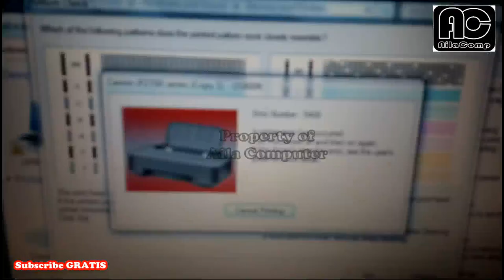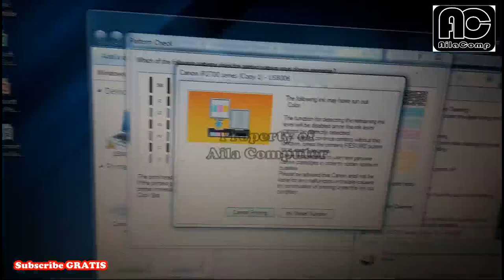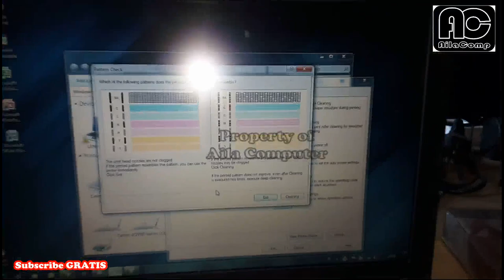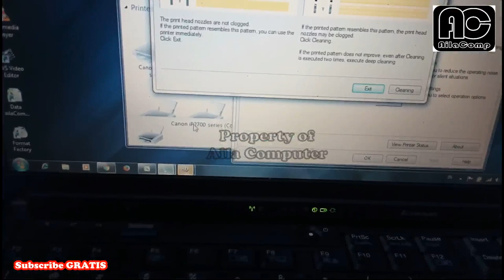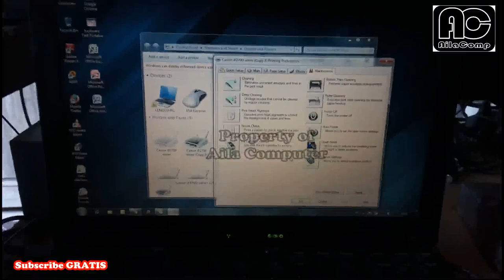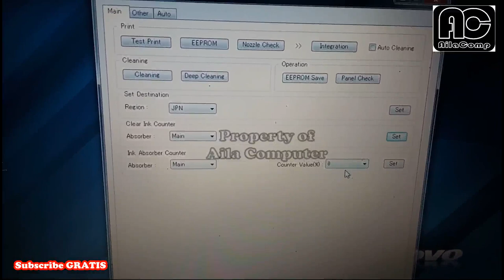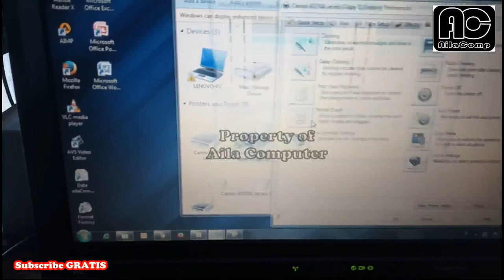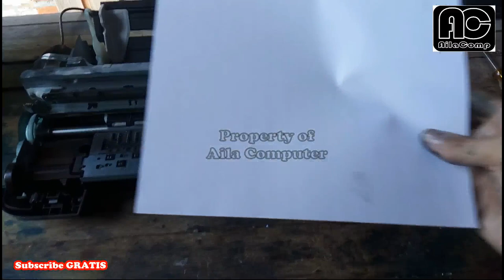Error 5400 atau 5200 IP2770, fix 100%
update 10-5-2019